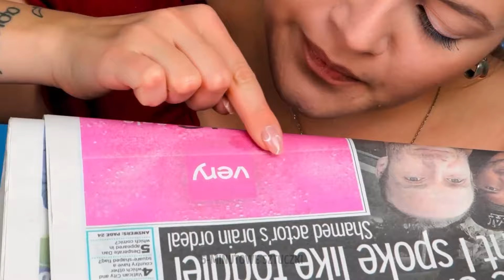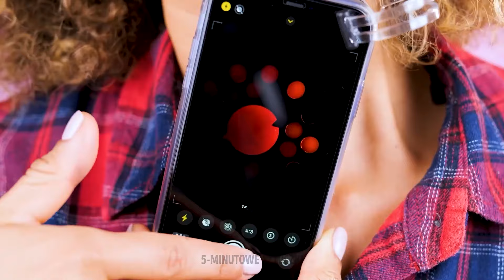Genialne triki kosmetyczne i majsterkowanie 🔥 💅 Jak wyglądać oszałamiająco w każdej okazji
✨Odblokuj ponadczasowe piękno dzięki naszemu przewodnikowi po łatwym, ale niesamowitym makijażu, który przetrwa próbę czasu! Od olśniewających oczu po nieskazitelne usta — mamy inspirację, której potrzebujesz. Daj nam kciuk w górę, jeśli jesteś gotowy na podbój świata w wielkim stylu! 💅 💄
Podziel się swoimi ulubionymi makijażami w komentarzach i cieszmy się pięknem, które trwa wiecznie!

ZNACZNIKI CZASOWE:
18:29 Łatwy trik z aplikacją cieni do powiek
27:15 Pierwsza pomoc dla zmęczonych oczu
57:50 Maska na twarz zrób to sam